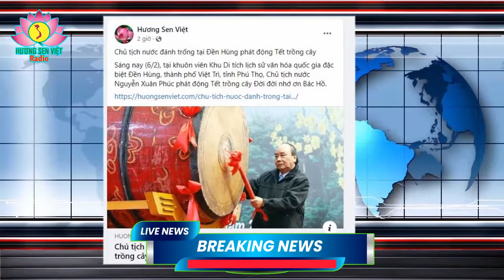Chủ tịch nước đánh trống tại Đền Hùng phát động Tết trồng cây